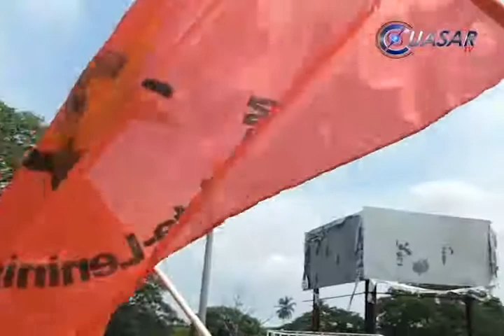Bloqueos carreteros en LC en apoyo a normalistas de Guerrero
Cientos de integrantes de la CNTE y estudiantes normalistas de Michoacán realizaron bloqueos carreteros en el puerto de Lázaro Cárdenas en apoyo a los normalistas de Ayotzinapa, Guerrero…